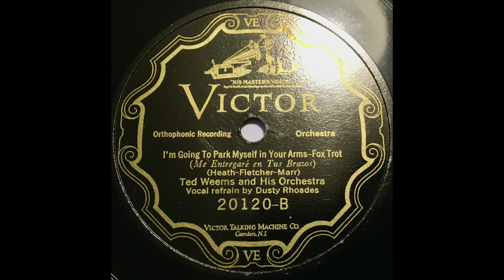Ted Weems - I'm going to park myself in Your Arms